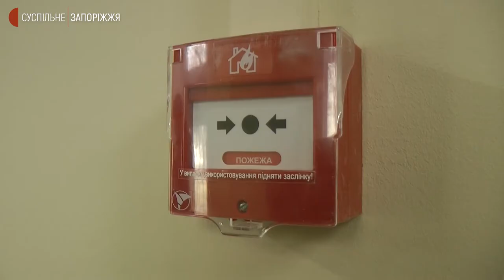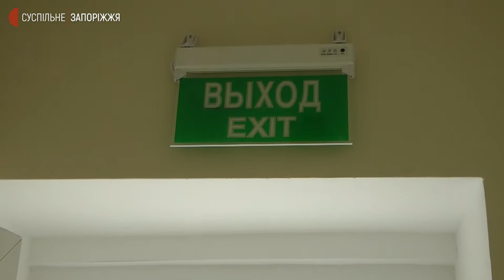Відділення Запорізької обласної інфекційної лікарні відремонтували після пожежі | Новини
Відділення Запорізької обласної інфекційної лікарні, у якому 3-го лютого сталася пожежа, відремонтували. Зробив це один із металургійних комбінатів, виділивши на відновлення 6 мільйонів гривень. Його директор Олександр Мироненко вручив лікарні сертифікат на комплект медичного обладнання загальною вартістю 250 тисяч гривень: 20 пульсоксиметрів та 2 монітори пацієнта. З подробицями - кореспонденти Суспільного.